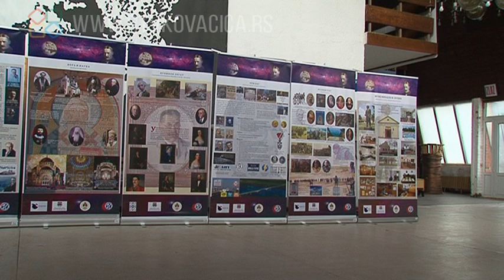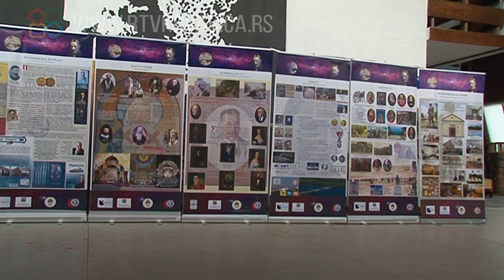O Pupinu u Poreču i Pakracu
O liku i delu naučnika, izumitelja, rodoljuba, publiciste i humaniste Mihajla Idvorskog Pupina se sve više zna i van granica naše zemlje, među našom dijasporom.